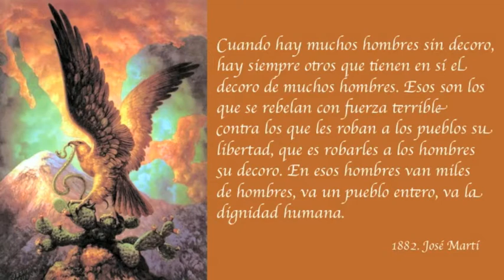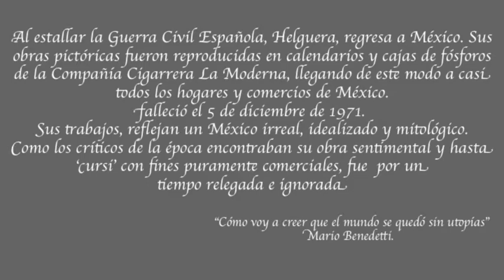¡Viva México! ¡Viva la Independencia!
15 de septiembre ¡Viva méxico! ¡Viva la Independencia!
Con la pintura de: Jesús Helguera.
y la voz de Cuco Sanchez . "A unos ojos"